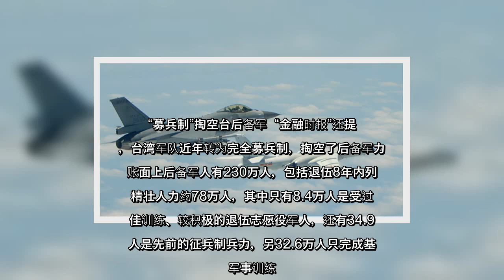✅ 外媒报导，专家认为，台湾抵御侵略的最佳对策是增强后备军力，但必须在后备军力多加强训练，方能有效的承担保卫国家的责任。更有学者建议，台湾应该要转向发展所谓的“刺猬战略”，让中共无法吃下台湾。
✍  【大纪元2020年07月14日讯】（大纪元记者江禹婵台北报导）近日，台湾周边频遭中共解放军军机绕台，6月共8次穿过台湾防空识别区（ADIZ）西南角，台湾军机立刻广播驱离；美国军机则连续11天绕过台湾南边进入南海，侦查中共军舰动向。军事专家呼吁，面对中共威吓，台湾必须在军事部署上做出更多改变，才能更有效的保卫自己。。  曾写下“中共攻台大解密”一书的美国智库“2049计划协会”（Project 2049 Institute）研究员易思安（Ian Easton）说：“这些年轻人是一股可以力挽狂澜的潜在力量。万一遭到入侵，后备军人是他们最大的希望之一。” 台后备军力不足 应大幅增加训练  英国“金融时报”（Financial Times）报导，有分析家认为，台湾抵御侵略的最佳对策是增强后备军力，但必须在后备军力多加强训练，方能有效地承担保卫国家的责任。  面对中共不断侵扰台海周边，中华民国总统蔡英文在第二任的就职演说中提到，她将国防和战略产业，列为她未来四年任内要发展的六大核心战略产业之一。  她强调，包含国舰国造，军民技术整合，再度加速发展不对称战力，并且能够有效防卫网路战、认知战、以及超限战的威胁，其中更包含改革“后备动员制度”，预计将提升员额达230万之后备军人的战力。  对此，台湾国防部表示，汉光36号实兵实弹演习执行5天4夜三军联合防卫作战实兵操演，两个后备部队将与现役军人一起模拟保卫海滩、抵御中共人民解放军攻击。 “募兵制”掏空台后备军  “金融时报”还提到，台湾军队近年转为完全募兵制，掏空了后备军力，账面上后备军人有230万人，包括退伍8年内列管精壮人力约78万人，其中只有8.4万人是受过较佳训练、较积极的退伍志愿役军人，还有34.9万人是先前的征兵制兵力，另32.6万人只完成基本军事训练。  根据现行法律，后备部队教召是于退伍后8年内执行，以4次为限，每次不超过20日。但目前许多后备军人在退伍8年内，每两年一训，一次仅训练数天。对此，易思安认为，解放军构成的威胁日益增长，这种训练程度“不足以应对挑战”。过去美国曾主张，就算解放军入侵部队设法登陆台湾，只要后备军人数众多且训练有素，中共就很难完全控制台湾。 备战重点  专家：应采刺猬战略  有学者在接受美国之音采访时建议，台湾应该要转向发展所谓的“刺猬战略”(porcupine strategy)，让中共无 ...